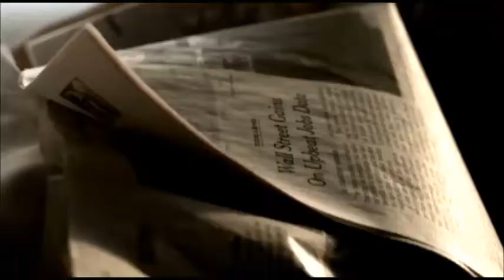Revelation Series #76: John a Minister of the Circumcision